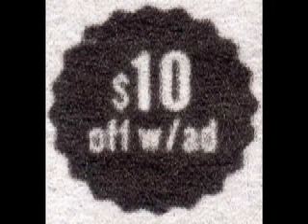Parasite- Get Some produced by Equinox (Mushu 08).mov